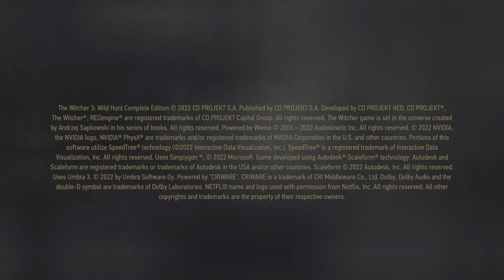The Witcher 3: Wild Hunt_20230315044745